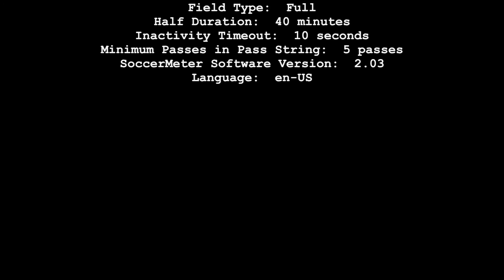2016-10-30: U15 VLSC Wizards vs Dynamo FC Navy (highlights)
Soccer.